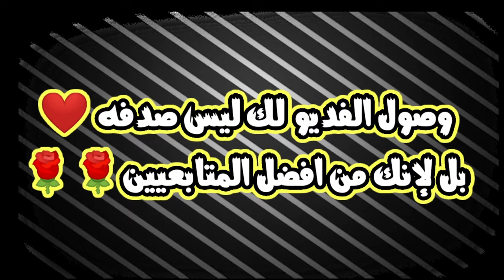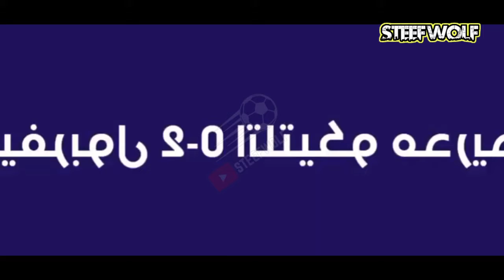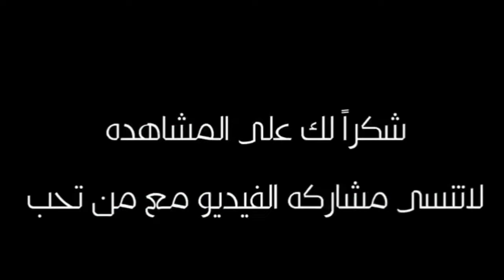لمن فاتته مباريات يوم الثلاثاء كامله بجودة HD وجنون المعلقين 🔥🔥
لمن فاتته مباريات يوم الثلاثاء كامله 🔥🔥
افضل اهداف